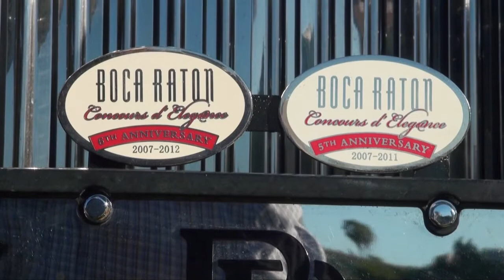Sports Central - 2012 Lake Mirror Classic Auto Festival and Auction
This footage is from the 2012 Lake Mirror Classic Auto Festival and Auction.  In its 13th year this event is on of the best collector car shows in the southeast.  On display are more than 600 show vehicles from the Model-T to Lamborghini's.  Enjoy!